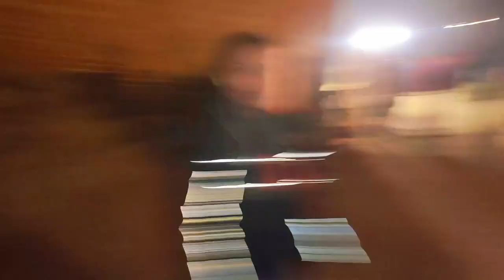Grand Meetup With Friends | Bike Vlog | Chandbagh school | Vlogging Ka Junoon